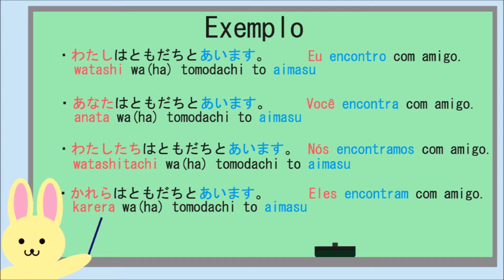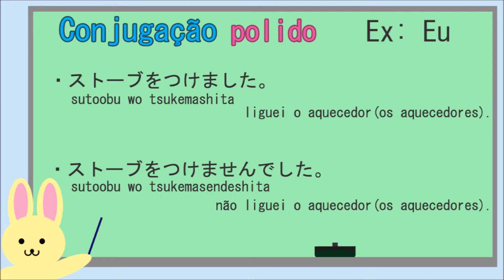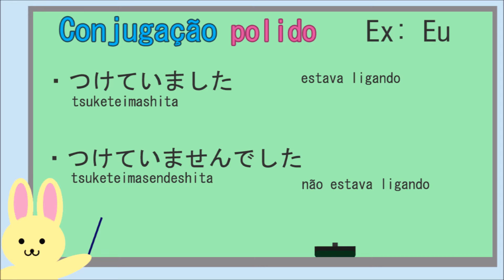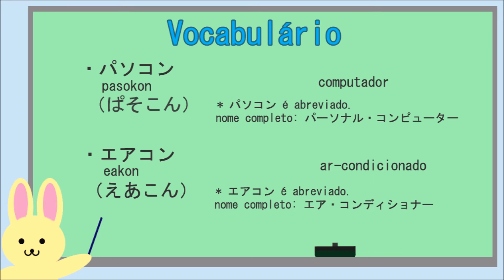(polido)LIGAR - conjugação de verbos 40 - Aula de Japonês